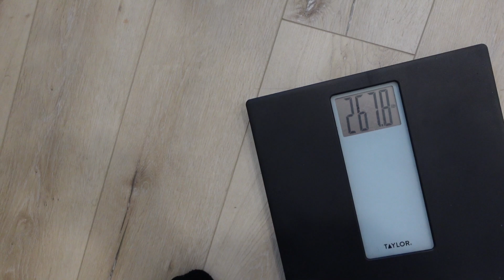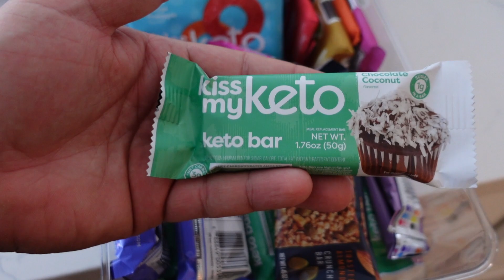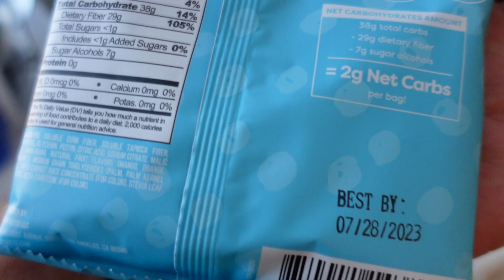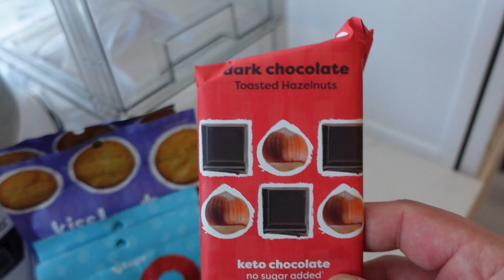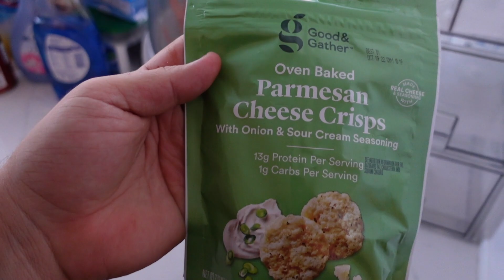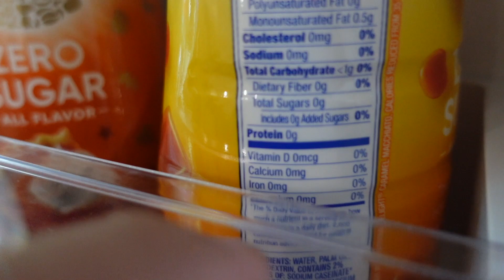1 Week Weigh In on the Carnivore Diet • DID I LOSE ANY POUNDS ????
So I’m one week in ok the keto diet! And so far feeling so good! Super energetic! And feeling really good! However I did have a cheat already only because it was my wife’s birthday, but other than that I hopped back on track the next day! I can’t wait to even take my diet harder this upcoming week! Because Christmas Eve is next Friday! And that day I’m taking off, but how are you call doing on Keto or Low Carb, or even any diet your on? Are you feeling motivated?? I hope so! You can do it!!!